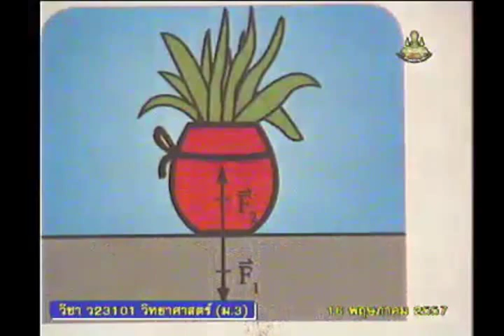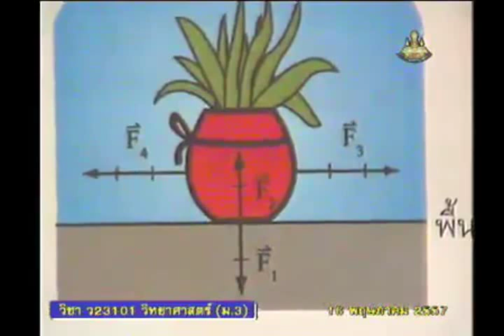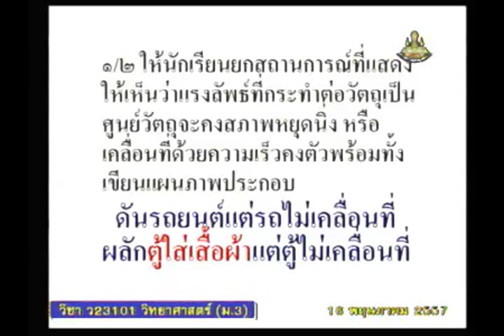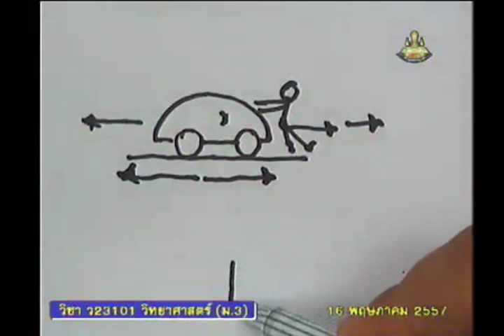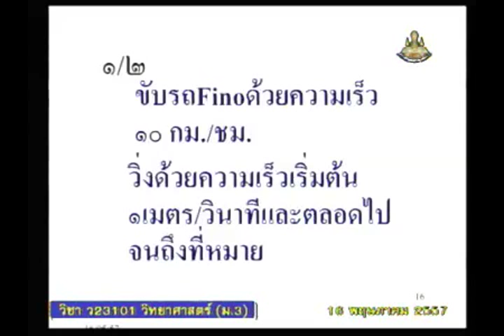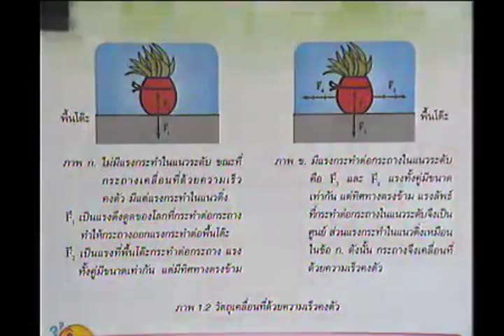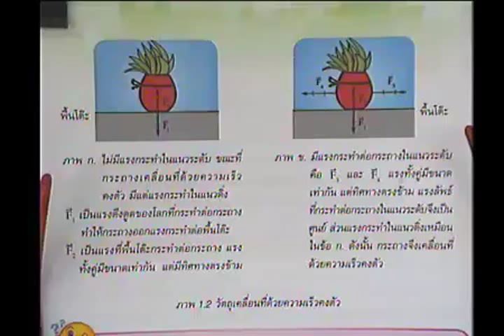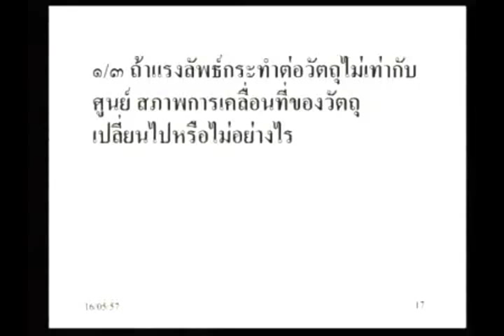002D+9160557+ว+หลักการเรียน+scim3+dl57t1